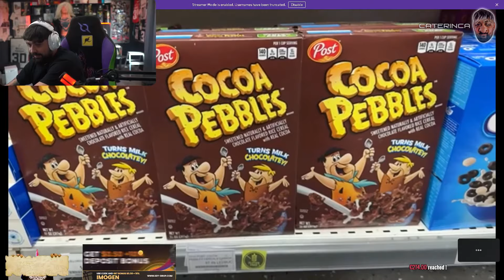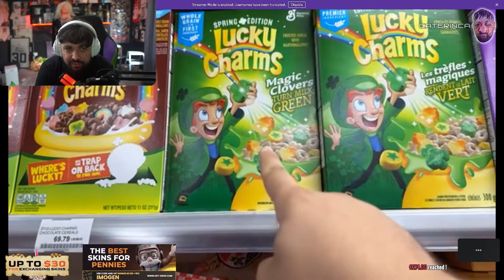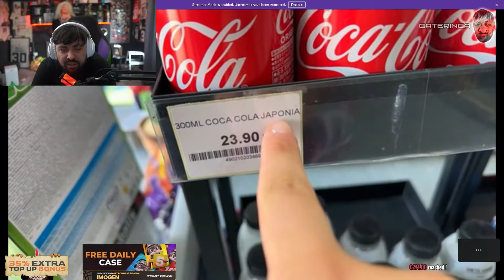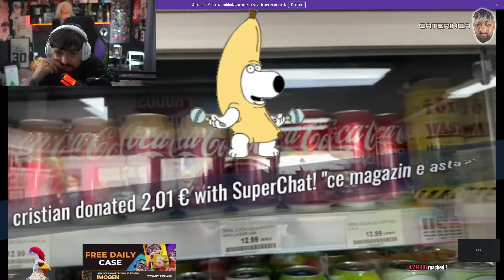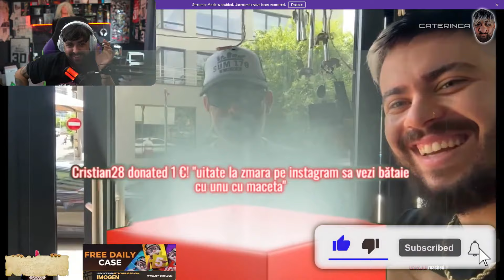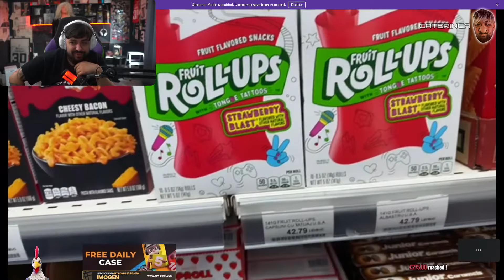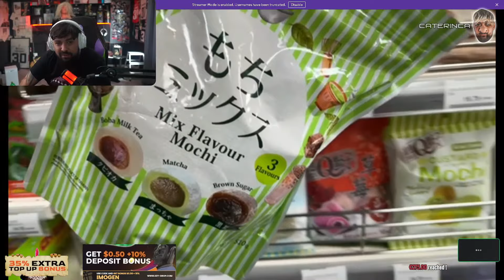ANDREAS II CUMPARA DULCIURI AMERICANE LUI IMOGEN (PE GRATIS)?!😂